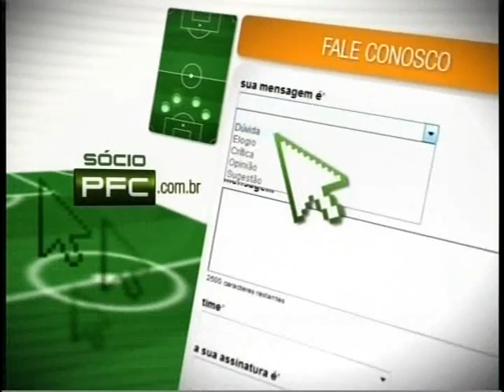Fluminense x Atlético Pr